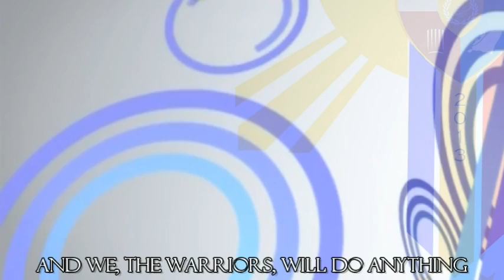League of Warriors 2013 Rewind (Competitions, Community Extensions, Services)